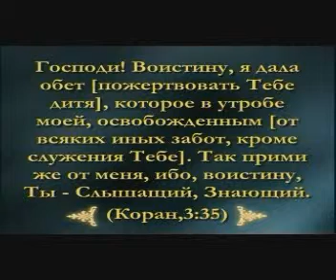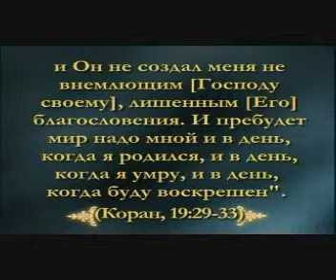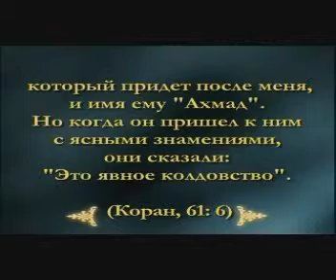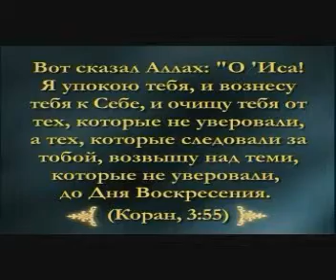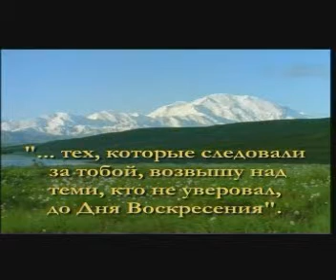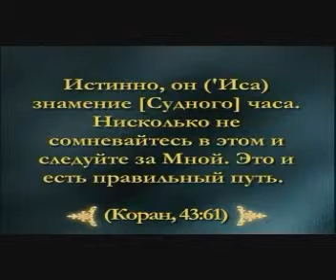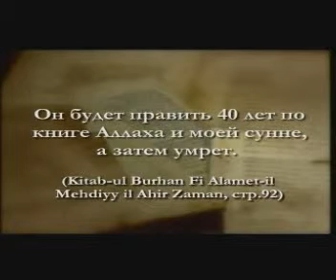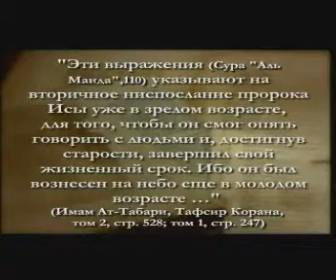Пророк Иса (ас)